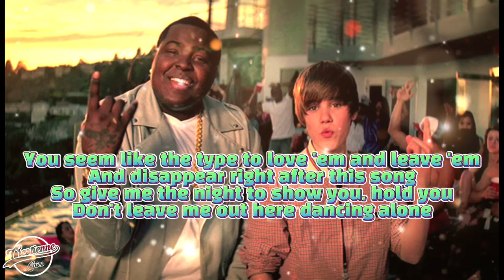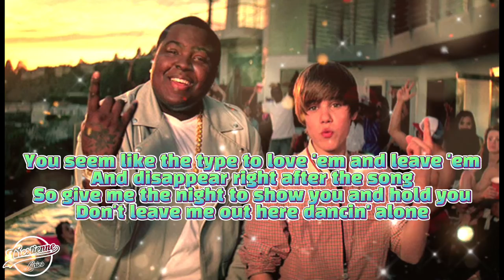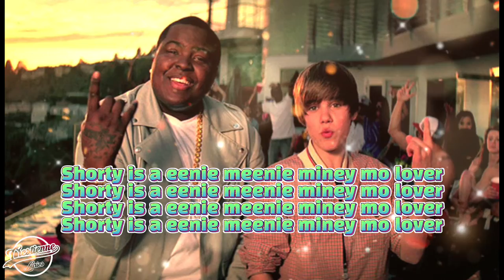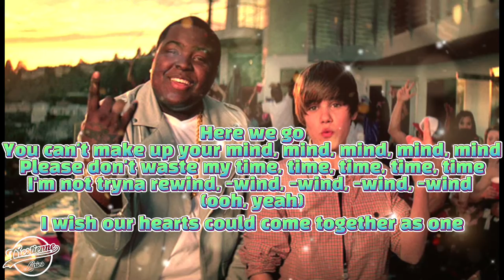Sean Kingston ft Justin Bieber - Eenie Meenie (lyrics)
"Eenie Meenie" is a song by American singer Sean Kingston and Canadian singer Justin Bieber. The song was written by both Kingston and Bieber along with Carlos Battey, Steven Battey, Marcos Palacios and Ernest Clark and Benny Blanco and was produced by the latter. It was originally released as the first single from Kingston's third studio album Back 2 Life on March 23, 2010, but was taken off for unknown reasons. However, it is included on Bieber's first studio album My World 2.0. The song, a dance-pop number with Kingston's reggae influences and Bieber's R&B vocals, is lyrically about an indecisive lover.
The song reached the top ten in the United Kingdom and New Zealand, and the top twenty in Australia, Canada, Ireland and the United States. The accompanying music video features Kingston and Bieber at a pool party at a condo, being pursued by the same girl.

sumber : wikipedia